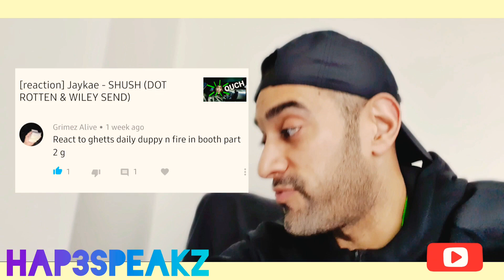GHETTS - DAILY DUPPY | GRM DAILY| REACTION BY HAP3SPEAKZ [Viewer request]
Astonishing word play and delivery. Honestly if you got this the first time, you're at legendary status. Your boy had to play it back! Thanks for the suggestion.